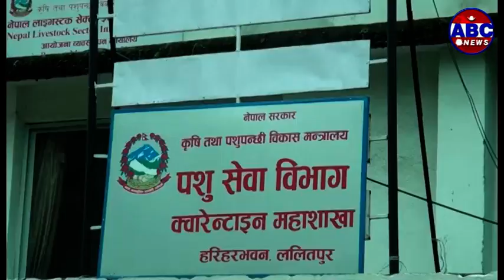ABC Report: बर्डफ्लूूका कारण पंक्षी व्यवसाय फेरी पनि धरासायी